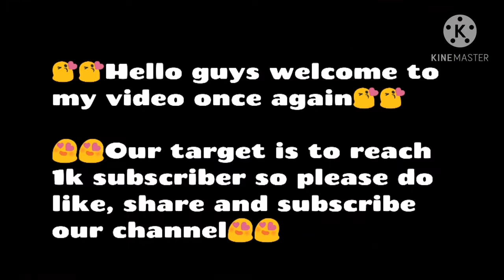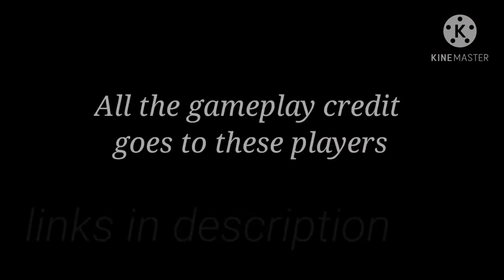LEGENDS Of Mena server😱❤️.Gameplay Is Like a Hacker😵(M8n,B2k,BNL,Vincenzo,Syblus) Part-1 Freefire.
guys, my video is about rare and strange gameplay of mena server players(M8n,B2k,BNL,Vincenzo,Syblus).

My name is prasanna raj bhandari.my in game name and uid is:
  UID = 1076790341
  Name = Prasanna

I have been playing freefire since 1 year.I have made this video for fun and to entertain you.

1. GARENA FREEFIRE INDONESIA LIVE
2. GARENA FREEFIRE BARZIL LIVE
3. GARENA FREEFIRE BRASIL LIVE
4. GARENA FREEFIRE INDIA LIVE
5. GARENA FREEFIRE SINGAPORE LIVE
6. GARENA FREEFIRE THAILNAD LIVE